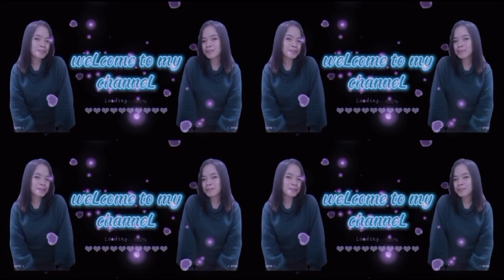Garden HoteL with Inang Reyna @auntiemargavlog